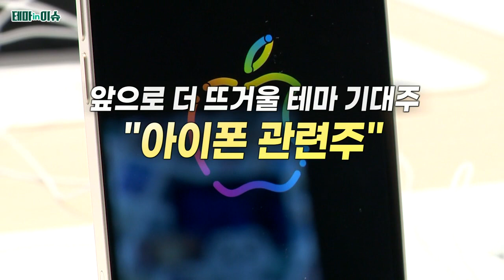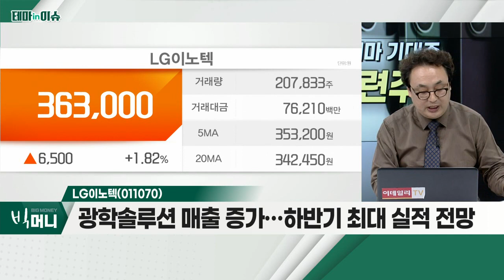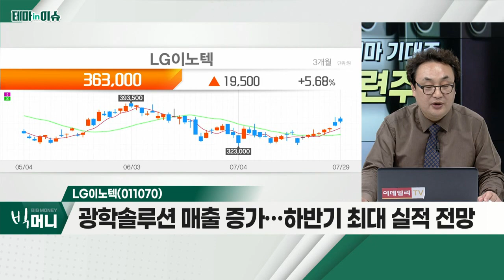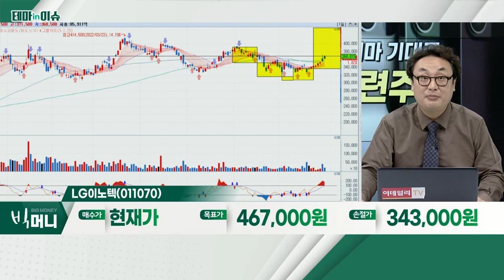LG이노텍(011070)... 아이폰 관련주_테마IN이슈 (20220729)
아이폰 관련주
- 하반기 '아이폰14' 판매 호조 기대감
- '아이폰14' 초도물량, 전작 대비 15% 증가 전망
- 광학솔루션 매출 증가 등 실적 수혜 기대
- LG이노텍, 비에이치, 삼성전기

- 광학솔루션 매출 증가… 하반기 최대 실적 전망
- 추세 상승 가능성 및 최근 외국인 매수 유입
- 재무 가치 고려 시 주가 저평가 판단
- 2분기 영업이익, 전년대비 91% 증가